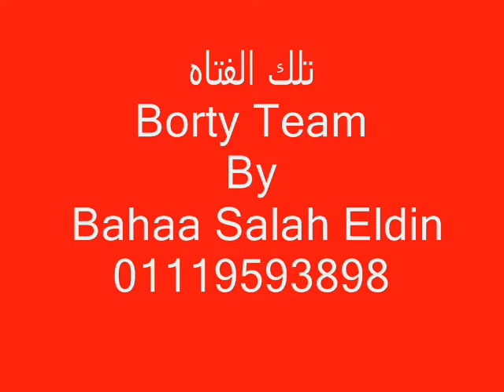تلك الفتاه - بهاء صلاح الدين - Borty Team - Bahaa Salah Eldin - Tlk Alfatah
تلك الفتاه - بهاء صلاح الدين - Borty Team
هذه الاغنيه اهداء الي كل حبيب وحبيبه
الي كل عشاق الرومانسيه
Bahaa Salah Eldin